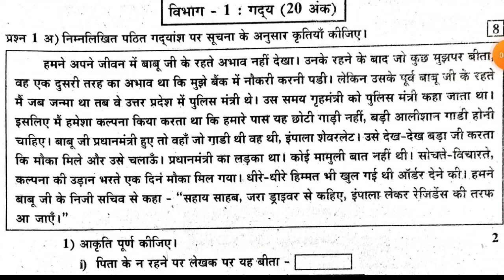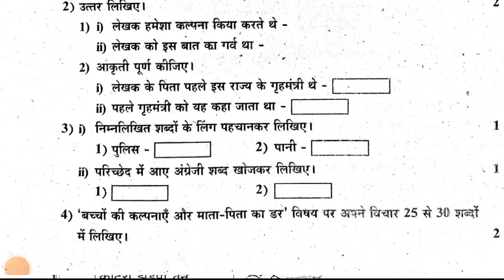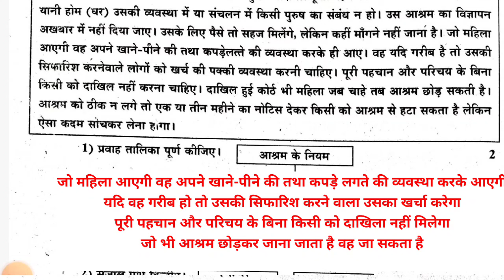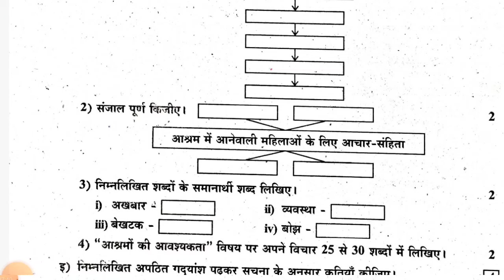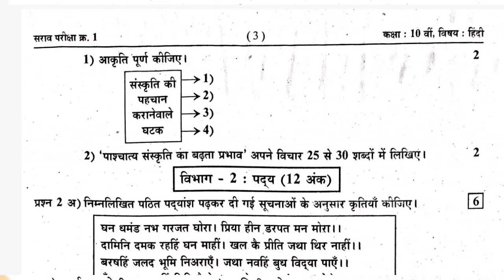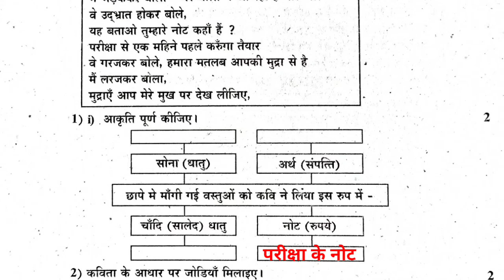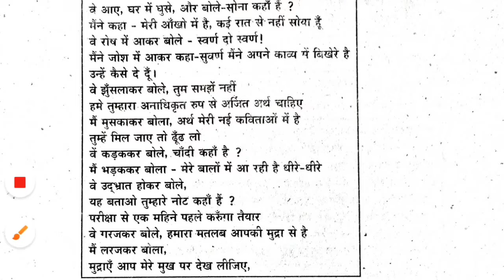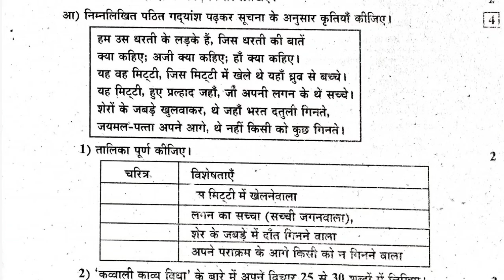दहावी हिंदी पूर्व परीक्षा पेपर 2023 dahavi hindhi purv pariksha paper hindhi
सदर प्रश्नपत्रिका ही फक्त सराव प्रश्नपत्रिका आहे सर्वांनी व्यवस्थित स्वच्छ अक्षरांमध्ये ही प्रश्नपत्रिका सोडवायचे आहे